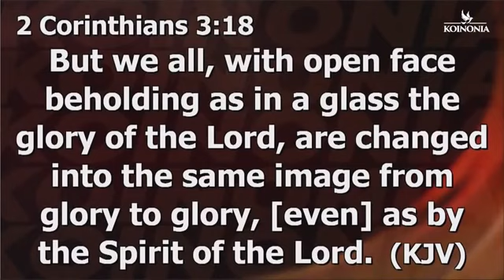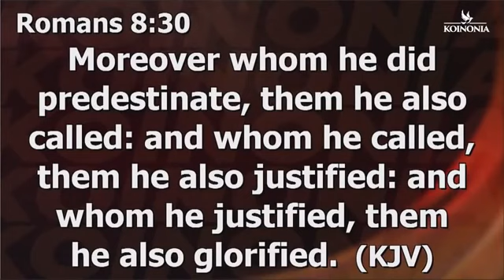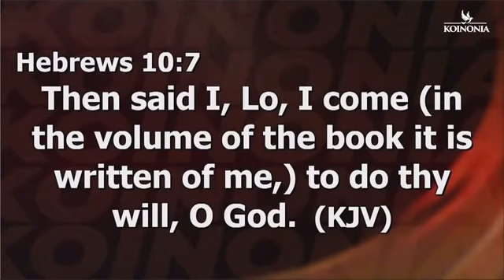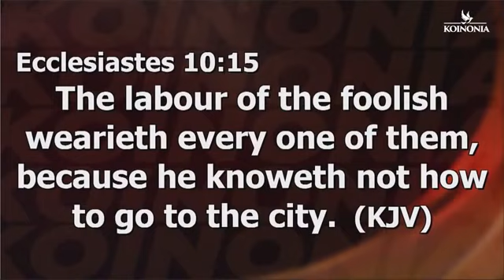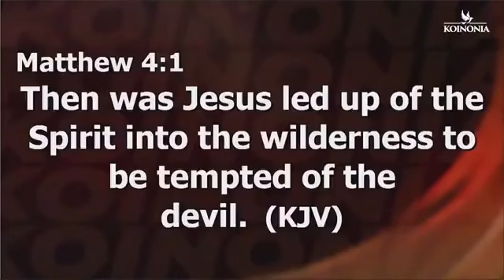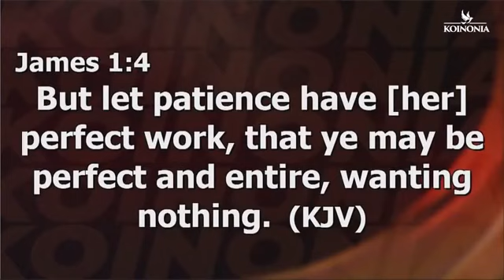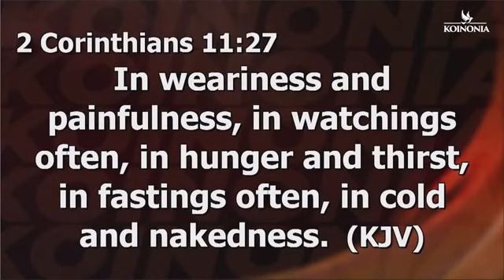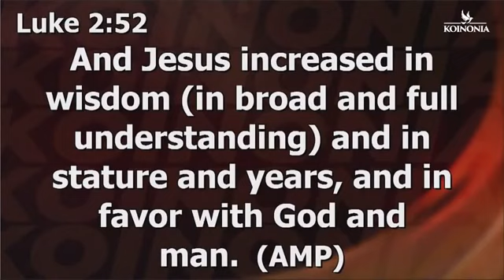APOSTLE JOSHUA SELMAN | POWERFUL KEYS TO USE TO FULFILL DESTINY